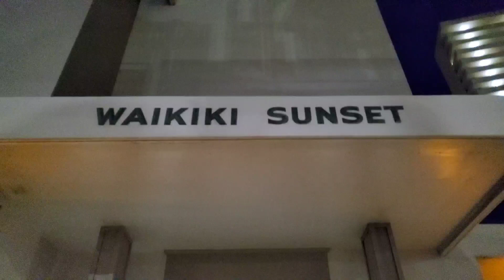Trip to Hawaii | Travel Vlog Series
Just wanna share with you the journey of my travel.to beautiful islands of Hawaii.. Its really hard to travel now especially during pandemic and since there are certain restrictions to travel in Hawaii, I'm glad we made it happen.

we have planned this travel since April, originally, we're suppose to travel back.home in Philippines but due to pandemic, we selected Hawaii, which is one in our travel list.

Hawaii is really expensive but it's worth traveling for. We have made a lot of memories with our family and friends and sharing to you all my first travel.. from my flight to day 1.